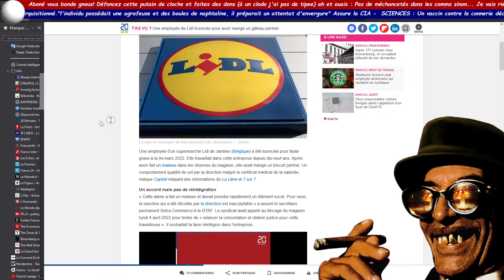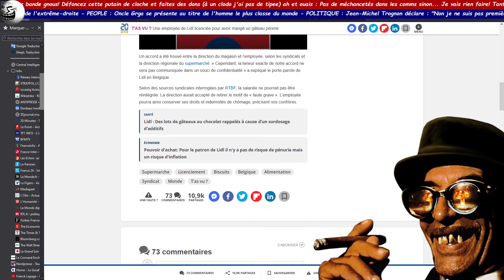virée pour FAUTE GRAVE après avoir mangé un gâteau PÉRIMÉ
ABONÉ VOU BANDE DE GNOUS! (ou gavez vous de zeux en chocolat à la salmonelle)